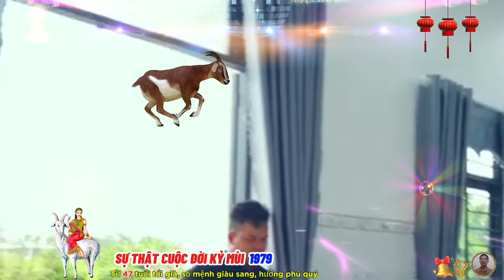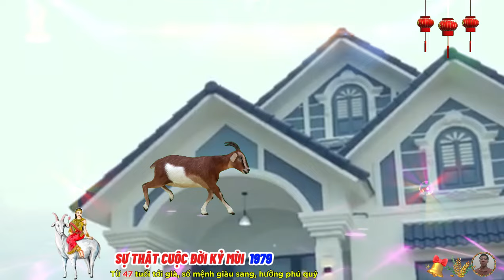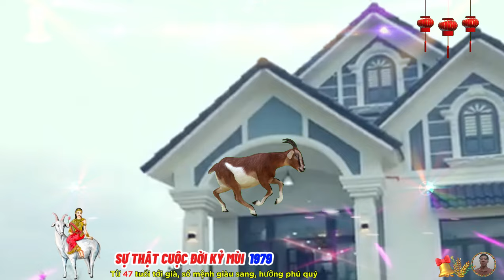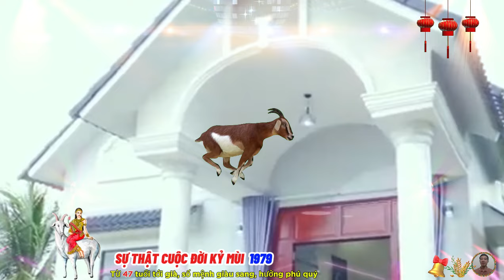☯ Chấn Động Sự Thật cuộc đời KỶ MÙI 1979 Phật Độ HẾT KHỔ ĐỔI ĐỜI CỰC GIÀU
kỷ mùi khó có cuộc sống giàu sang, phú quý, nhưng họ cũng không bao giờ phải chịu nghèo khổ, vất vả, những người này rất tốt bụng, sẵn sàng sẻ chia tài sản của mình cho người đang gặp khó khăn.
 trong công việc, họ rất có trách nhiệm và coi trọng chữ tín, một khi được giao nhiệm vụ nào đó thì kỷ mùi sẽ cố gắng hoàn thành tốt nhất, không bao giờ lỡ hẹn hay phụ lòng tin của ai đó.